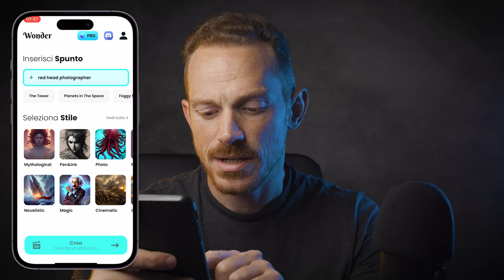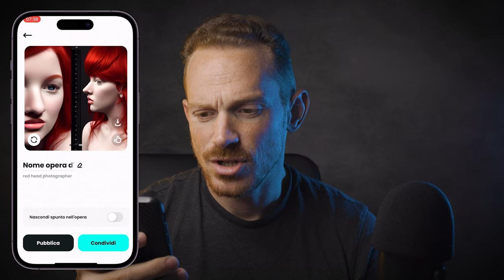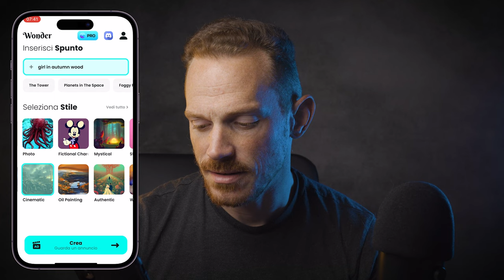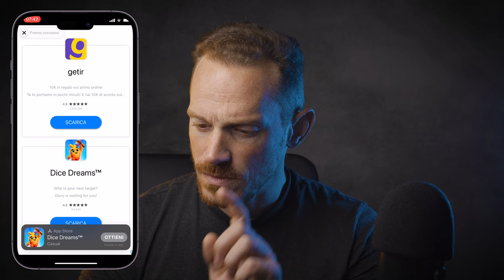FOTO con INTELLIGENZA ARTIFICIALE nel 2022 | AI Generated content con l'app Wonder per iPhone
È possibile fare FOTO Con INTELLIGENZA ARTIFICIALE? Un computer è in grado di disegnare?

Oggi testiamo insieme l'app Wonder, che ci permette di creare immagini da zero semplicemente formulando una richiesta all'intelligenza artificiale.

Scopriamo se questa intelligenza artificiale può competere con un disegnatore umano e se è un pericolo per gli artisti che si fanno pagare per le loro opere.

💻 PRIMA VISITA?

IN PARTICOLARE:
🏡 Foto di interni, real estate e architettura
🏭 Fotografia industriale